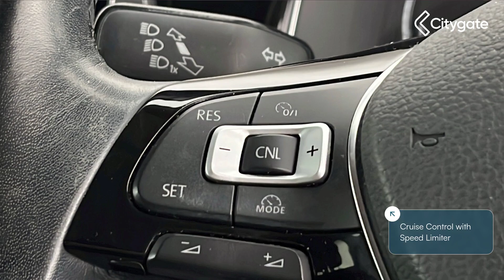Volkswagen Polo - Active 1.0 TSI 95PS 7-speed DSG 5 Door - Citygate Volkswagen Watford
Top Vehicle Features:
⭐ Discover Media Navigation System including Streaming and Internet
⭐ Climate Control - 2 Zone Electronic Air Conditioning  with Automatic Air Recirculation
⭐ App Connect - Wireless Connection for Apple Car Play
⭐ Rear Tinted Glass (approx. 65% tinted)
⭐ 15in Alloy Wheels - Galway

Interior:
✅ Winter Pack
✅ Bluetooth Phone Connectivity
✅ 2x USB C-Ports front Centre Console
✅ 2x USB C-Ports Rear of Centre Console
✅ Unique ‘ACTIVE’ Door Sill Protectors
✅ Auto Dimming Rear View Mirror
✅ Ambient Lighting
✅ Upholstery – Waveform cloth
✅ Drivers and Front Passengers Sun Visors with Illuminated Vanity Mirrors

Exterior:
✅ Electrically Heated, Adjustable and Foldable Door Mirrors with Reverse Activated Kerb-View Adjustment on Passenger’s Side
✅ Body Coloured Bumpers and Side Sills
✅ Body Coloured Door Handles and Mirrors with Integrated Indicators
✅ Black Radiator Grille with Chrome Trimmed Louvres
✅ Heated Rear Windscreen - Automatically Switches Off
✅ Power Assisted Steering, Speed Sensitive
✅ Hatchback

Safety:
✅ Manual Coming/Automatic Leaving Home Lighting Function
✅ Driver Airbag
✅ Isofix Child Seat Preparation (for 2 outer  rear child seats)

Technical:
✅ Standard Euro Emissions: EURO 6
✅ WLTP - CO2 (g/km) - Comb: 128
✅ WLTP - CO2 (g/km) - Comb - TEH: 137
✅ WLTP - CO2 (g/km) - Comb - TEL: 128
✅ Camshaft: DOHC
✅ Catalytic Convertor: Yes
✅ CC: 999
✅ Cylinder Layout: IN-LINE
✅ Cylinders: 3
✅ Engine Layout: FRONT TRANSVERSE
✅ Fuel Delivery: TURBO DIRECT INJECTION
✅ Gears: 7 SPEED
✅ Number of Valves: 12
✅ Transmission: SEMI-AUTO
✅ WLTP - MPG - Comb - TEH: 47.1
✅ WLTP - MPG - Comb - TEL: 49.6
✅ WLTP - MPG - Extra High - TEH: 45.6
✅ WLTP - MPG - Extra High - TEL: 48.7
✅ WLTP - MPG - High - TEH: 53.3
✅ WLTP - MPG - High - TEL: 57.6
✅ WLTP - MPG - Low - TEH: 38.2
✅ WLTP - MPG - Low - TEL: 39.2
✅ WLTP - MPG - Medium - TEH: 47.9
✅ WLTP - MPG - Medium - TEL: 51.4
✅ Alternative Fuel Qualifying: No
✅ Badge Engine CC: 1.0
✅ Badge Power: 95
✅ Based On ID: 92322
✅ Coin Description: TSI 95
✅ Coin Serie...